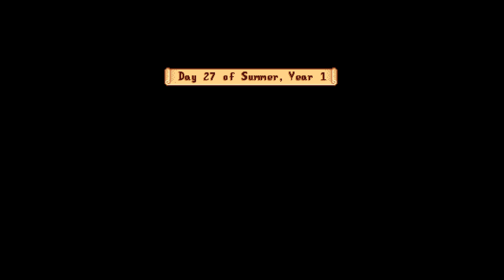Dancin' in the Moonlight | Stardew Valley - Ep 12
In this episode of Stardew Valley, we finish up Summer with the Dance of the Moonlight Jellies and begin Autumn~